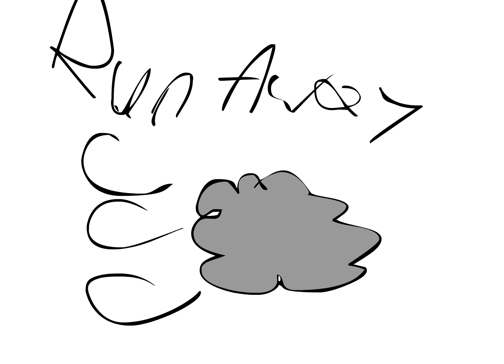Life of the Assassins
guilty gear fan animation i did for english 102.
it's part of a presentation i am doing so yeeeeeeeeeeeeeeeeee

i know it's the best animation ever :^) and i did it in like 4 days so that's why it's so good.